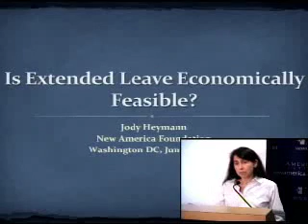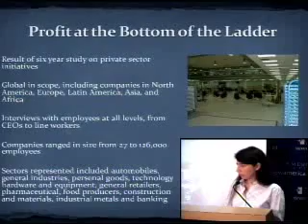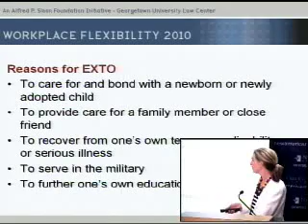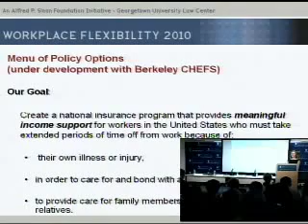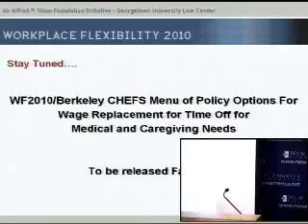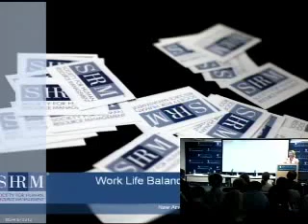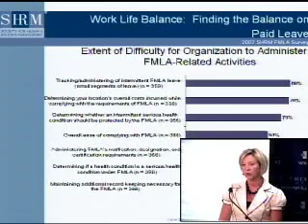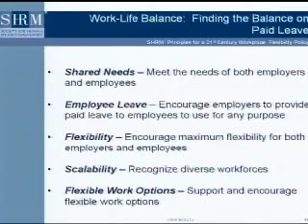Work Life Balance: Finding the Balance on Paid Leave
Since the passage of the Family and Medical Leave Act seventeen years ago, there has been widespread and persistent discussion about how America should best provide extended time off to its citizens. Many Americans need extended time off for family, such as the birth of a baby, for care-giving or because of a serious medical condition. There are also concerns about how leave is used, about how it impacts business and about how extended time off could best be financed. The private sector is looking anew at many areas of time off.

In the face of a protracted economic downturn, what is the timing and future of extended time off policy within the context of workplace flexibility? New legislative and administrative initiatives from the left and the right provide opportunities for action in this space. Meanwhile, other countries continue to develop initiatives that can inform American policymakers.

What is the right balance between private and public action in the area of providing extended time off? Join the New America Foundation's Workforce and Family Program for a discussion of the future of extended time off.